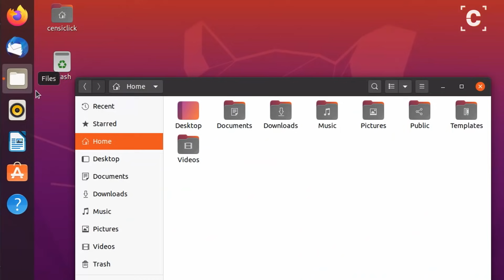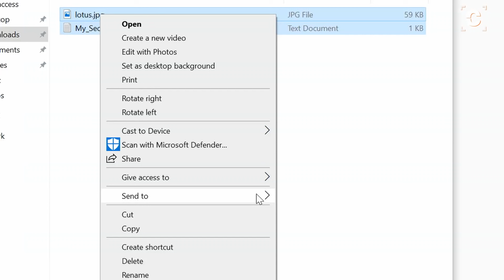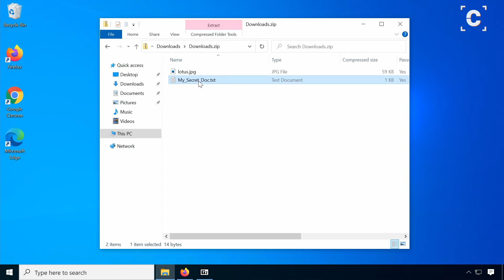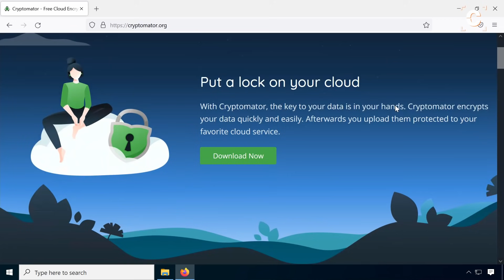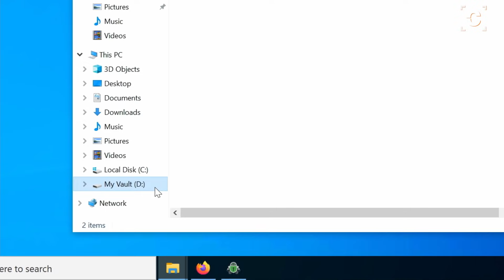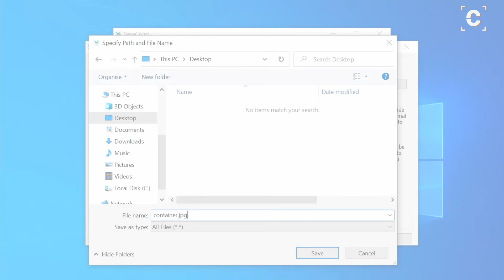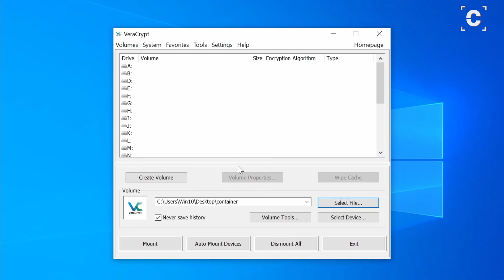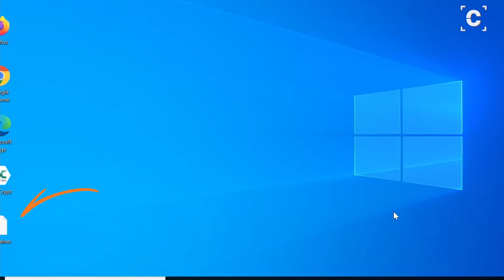4 Proven Open-Source File Encryption Tools ANYONE Should Use!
File encryption gives you the power to effectively protect your personal files from unauthorized access. From beginners to power users, this guide covers four software tools to encrypt individual files on Windows, macOS and Linux: Hat.sh, 7-zip, Cryptomator and Veracrypt.
Some of these apps even support Android and iOS so e.g. cloud files are accessible on all devices. Along the way, I'll talk about different details like encryption algorithms or file systems and show the basic usage of each software.

» Credits «
Vectors by Vecteezy.com
Stock footage by Videezy.com
Stock photos by Pixabay.com